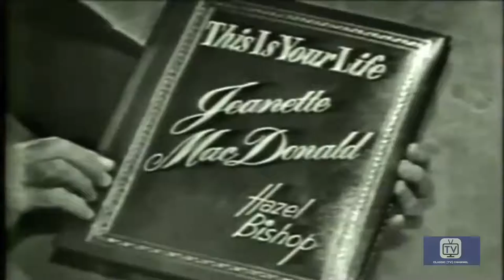JEANETTE MacDONALD | This Is Your Life TV | Ralph Edwards | 1952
Jeanette Anna MacDonald (June 18, 1903 – January 14, 1965) was an American singer and actress best remembered for her musical films of the 1930s with Maurice Chevalier (The Love Parade, Love Me Tonight, The Merry Widow and One Hour With You) and Nelson Eddy (Naughty Marietta, Rose-Marie, and Maytime). During the 1930s and 1940s she starred in 29 feature films, four nominated for Best Picture Oscars (The Love Parade, One Hour with You, Naughty Marietta and San Francisco), and recorded extensively, earning three gold records. She later appeared in opera, concerts, radio, and television. MacDonald was one of the most influential sopranos of the 20th century, introducing opera to film-going audiences and inspiring a generation of singers.

THIS IS YOUR LIFE ran for 350 episodes from 1950 to 1987. Each week, an unsuspecting celebrity would be lured by some ruse to a location near the studio. The celebrity would then be surprised with the news that they are to be the featured guest. Next, the celebrity was escorted into the studio, and one by one, people who were significant in the guest's life would be brought out to offer anecdotes. At the end of the show, the celebrity guest woud be presented with gifts that usually included jewelry, a scrapbook of memories, a home 16 mm projector and a camera. Hosted by Ralph Edwards.